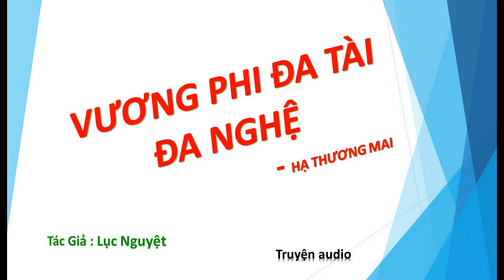Tập 17 - chương 241-255 - Vương Phi Đa Tài Đa Nghệ - Hạ Thương Mai, Tg - Lục Nguyệt, Truyện audio